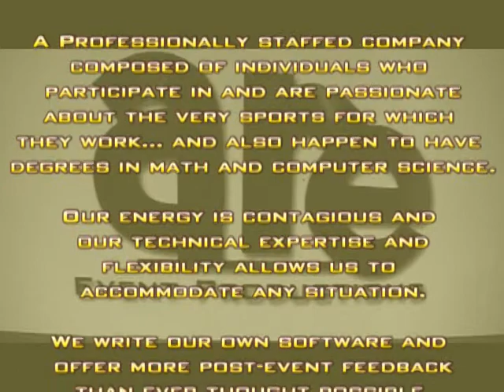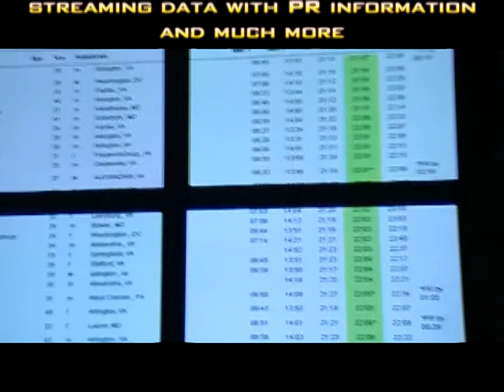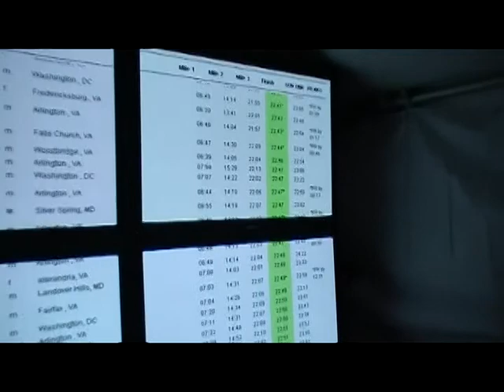ARE Event Productions - The Confluence of Technology and Sport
This video provides information regarding many of the Web 2.0 options ARE Event Productions offers events. We are passionate about providing a professional service that is rooted in our technological expertise and only equaled by our desire to have fun while doing it. We'll see you at the races!